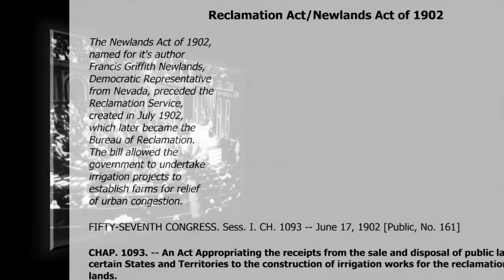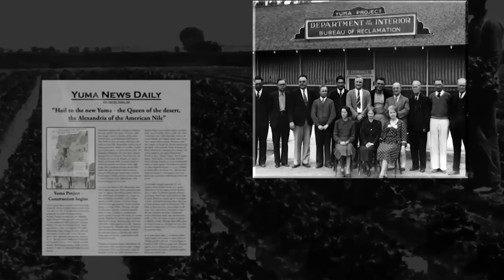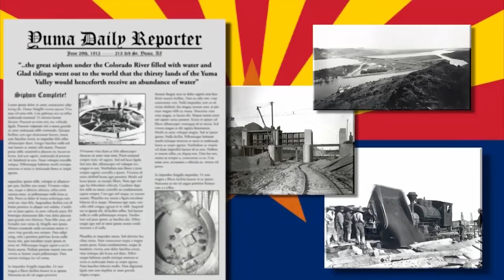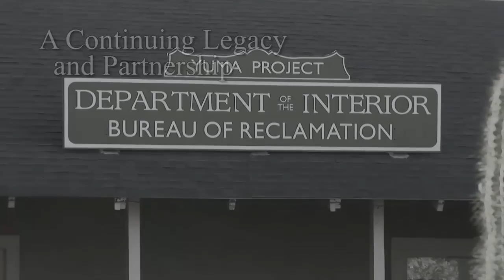Yuma Siphon Irrigation Project Video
The commemoration of Arizona's Statehood Centennial in the Yuma area included this video and the opening of a new water history exhibit at the Quartermaster Depot managed by the Yuma Crossing National Heritage Association.